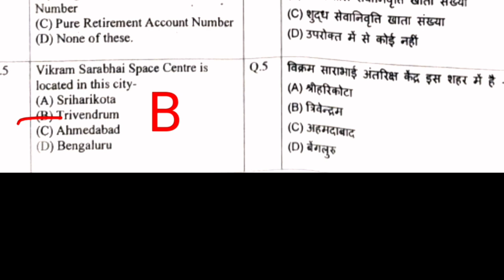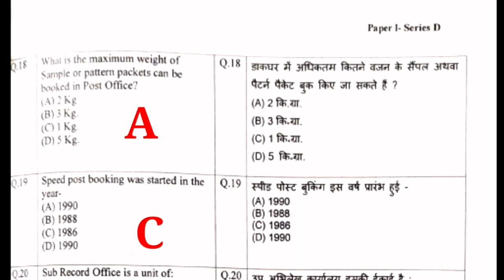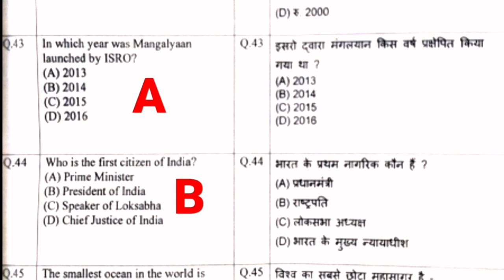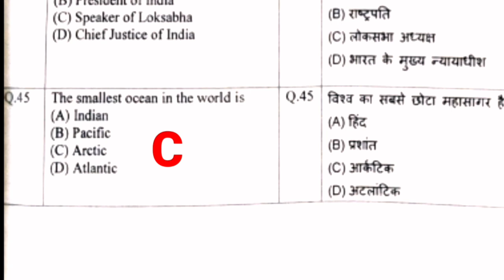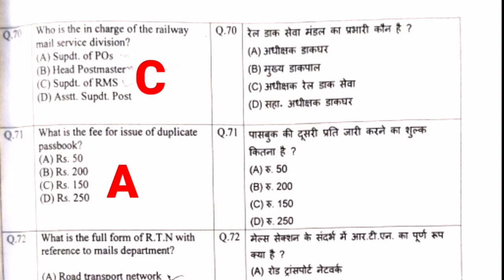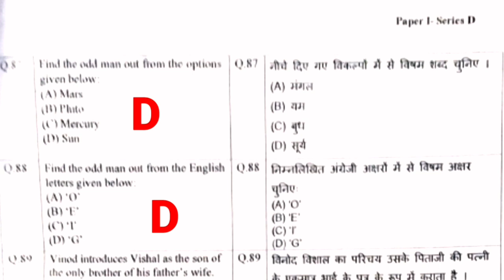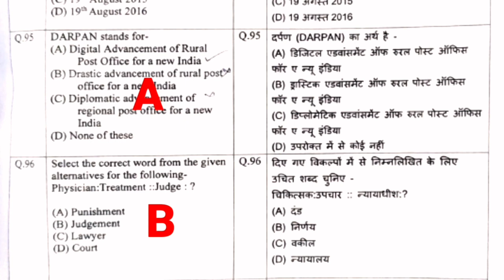Maharashtra circle PA/SA answer key 2023 | PA/SA answer key 12.03.2023 maharashtra gds mts postman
gds to PA/SA answer key 2023
mts postman to pa sa answer key 2023

2023 pa sa exam answer key